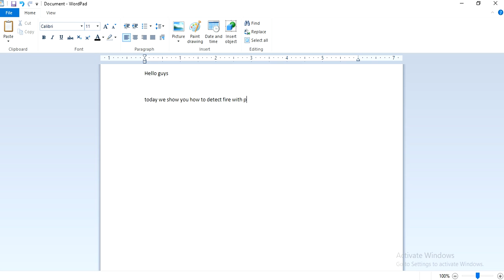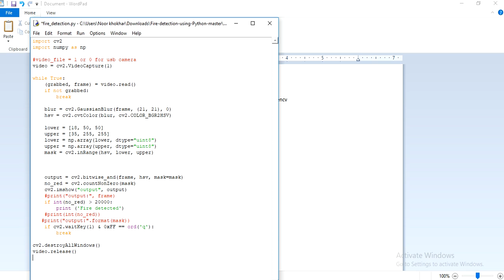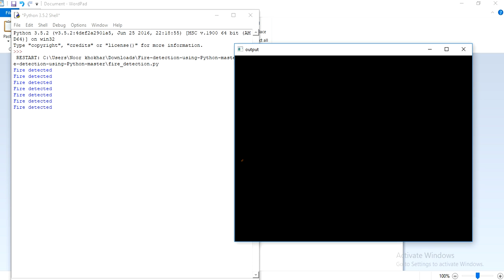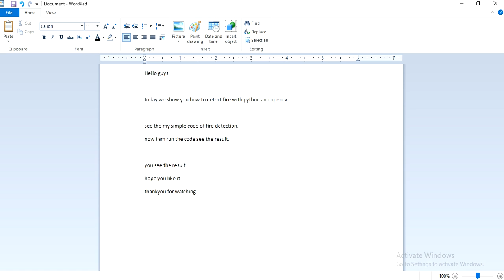Fire Detection python with OpenCV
Fire-detection-using-Python

Using this application we can detect Fire in a Particular room

Working:

The USB camera is connected to the system, and as soon as any flame is detected it prints a message as "Fire Detected".The main thing is to convert the color space into HSV space, which is more in line with human vision by the color of the HSV space relative to RGB. Each frame is processed by setting the mask by setting the height threshold of the color to get the color we define.